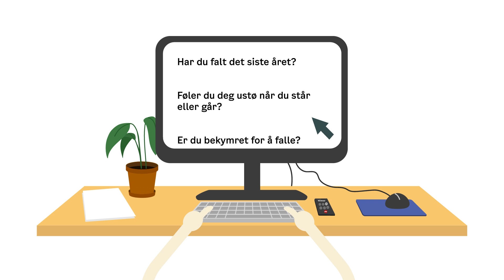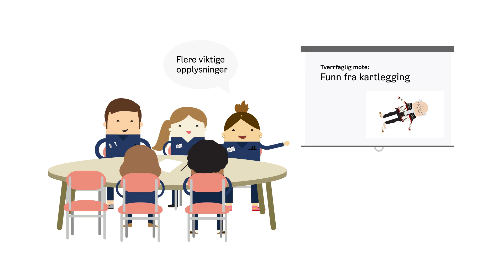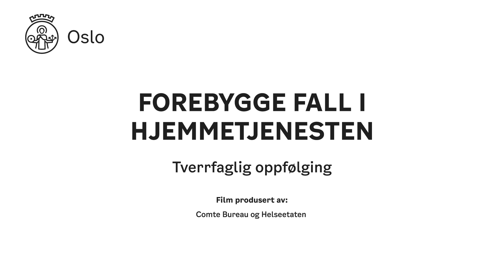Filmen om Hilmar og fallforebygging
Tverrfaglig fallforebygging i hjemmetjenesten